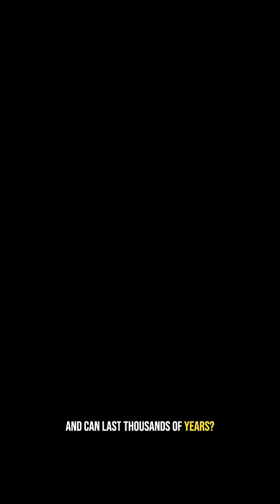Honey Never Spoils?!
Honey is one of the only foods on Earth that never goes bad.
Archaeologists have found jars of honey in ancient Egyptian tombs, over 3,000 years old, that were still perfectly edible.
Why does honey last forever?
Low water content makes it hard for bacteria to grow
Natural acidity protects it from microbes
Enzymes from bees create antibacterial hydrogen peroxide
Even if honey crystallizes, it isn’t spoiled — just warm it up, and it’s good as new.
In this short video, you’ll discover:
Why honey can last thousands of years
How bees make it naturally antibacterial
The science behind food that never spoils
Honey isn’t just sweet — it’s eternal.